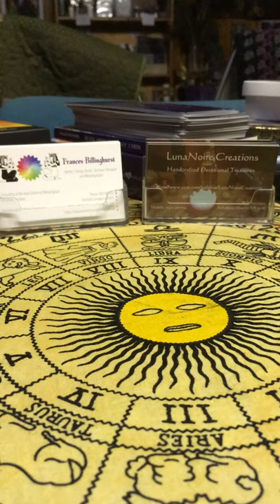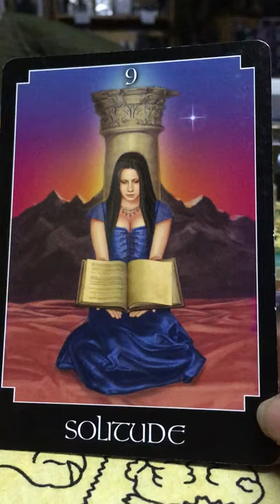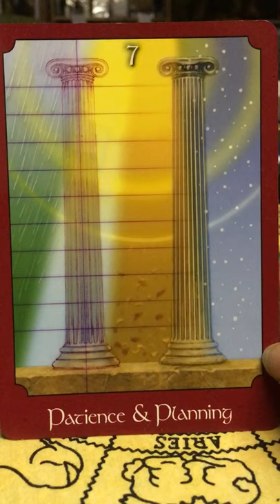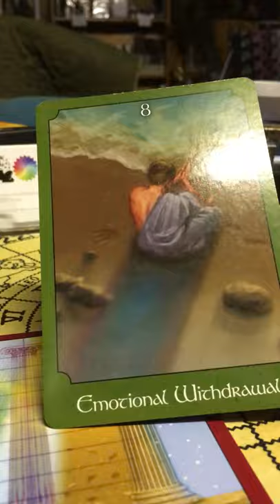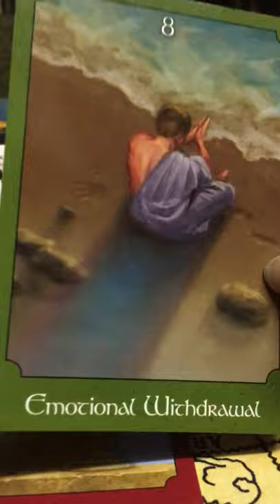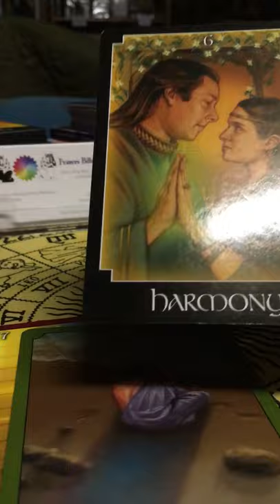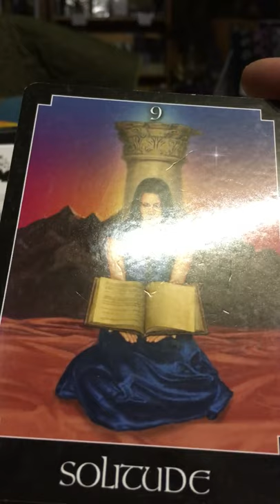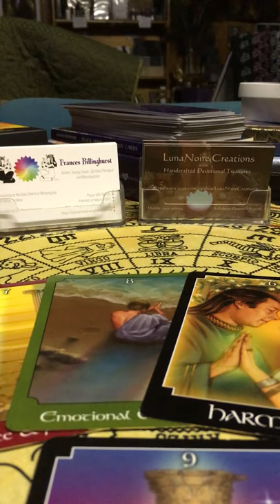July 2020 reading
After a month of eclipses and planets in retrograde, what will July bring?  Using John Holland's "The Psychic Tarot: Oracle Deck", maybe this reading will provide a bit of clarity and direction.

My books include:
Encountering the Dark Goddess: A Journey into the Shadow Realms (2021)
Contemporary Witchcraft: Foundational Practices for a Magical Life (2021)
Dancing the Sacred Wheel: A Journey through the Southern Sabbats (2014)
In Her Sacred Name: Writings on the Divine Feminine (2014)
Call of the God: An Anthology Exploring the Divine Masculine within Modern Paganism (2015)
The Witch's Circle: A Practical Guide to the Art Magical (2019)
A Little Book of Wicca (2020)

Chief Magick Maker and HPs at the Temple of the Dark Moon